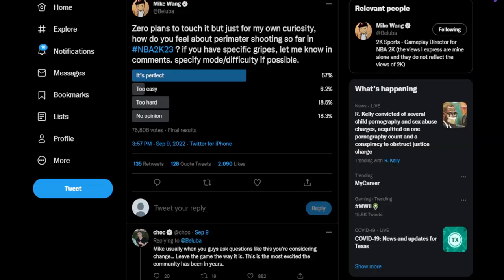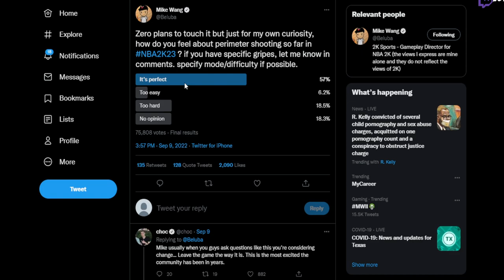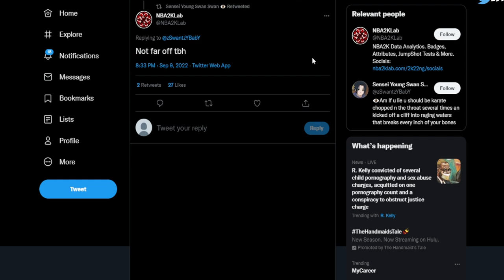NBA 2K23 PATCH SHOOTING UPDATE 🤯